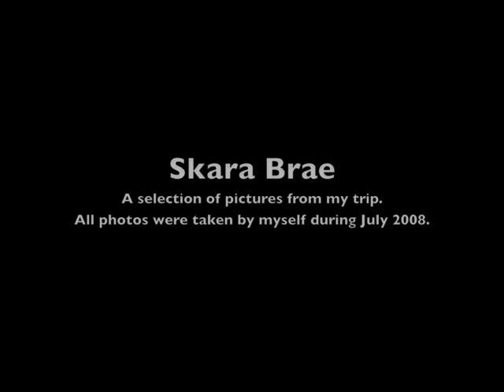Skara Brae - Photographs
A selection of photographs I took during my July 2008 holiday to Orkney. If you don't know what Skara Brae is, look here:

The music I used is one of my own compositions, and it's called 'Filipendulous'. If you want a WMA or M4A copy of the track, PM me.